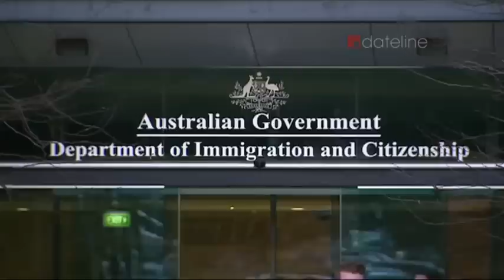Detention Center Secrets - The Manus Island Whistleblower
Dateline hears explosive allegations from a Manus Island whistleblower of rape, torture and attempted suicides among detainees at the refugee detention centre.

For more on Mark Davis' story, go to the SBS Dateline